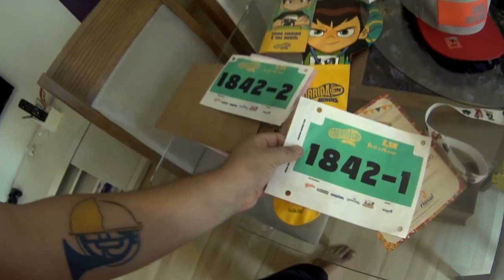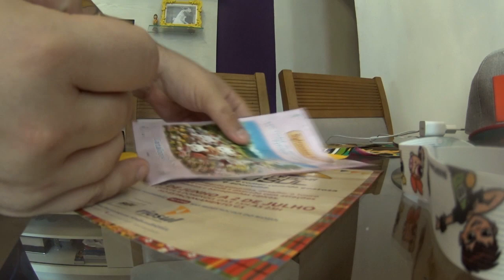VDC #261 - FESTA DA BELA ALMADA DE UNICÓRNIO 13 ANOS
Nesse vídeo nos fomos na festa da Youtuber e Muser Bela Almada! Foi uma festa muito legal com o tema UNICÓRNIO , ela fez 13 anos!